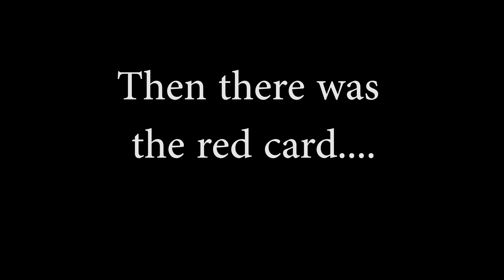9 21 and 22 2022 Micahs moments